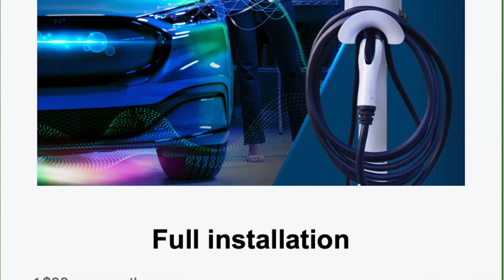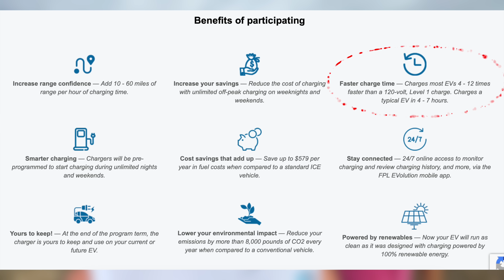Home Buyers Only Care About ONE THING NOW...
A LOT has changed in the past 10 years when it comes to the priorities of today's homebuyer.  In the past, the VAST majority cared about the location of the property.  Not anymore.  Today's home buyer has a much bigger priority, affordability!

Like My Sunglasses?
My Filming and Editing Equipment